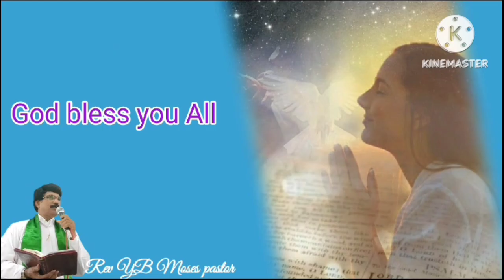రక్షణ ఆనందం కలుగ జేయును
రక్షణ ఆనందము మరల కలుగ జేయును
# Rev yb moses pastor #
నీ రక్షణానందము నాకు మరల పుట్టించుము సమ్మతి గల మనస్సు కలుగ జేసీ నన్ను దృఢ పర్చుము
రక్షణ ఆనందం కోల్పోయావా
సమాధానం కోల్పోయావా దేవుడు మరల నీకు దయ చేయును గాకా